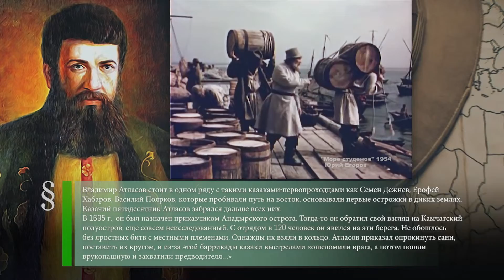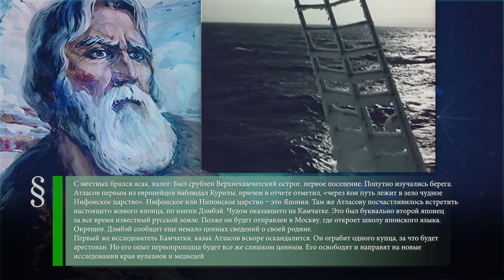Экспедиция Атласова (1697) - Александр Бутурлин (1707-1783) - Павел Черенков (1904-1990)